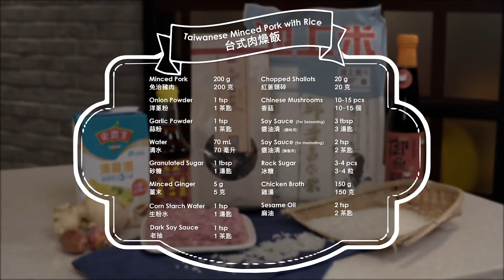【city’super x Tarzan 泰山星級廚房 】台式肉燥飯 Taiwanese Minced Pork Rice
【台灣食藝文化：台式肉燥飯】

台灣小吃花樣繁多，但說起經典的人氣台式美食，就不得不提肉燥飯！ 今天就讓星級廚師 – 泰山教大家炮製古早味台式肉燥飯，用上台灣古早味醬油增添更多寶島風味。簡單的一碗肉燥飯，卻令人一嘗便愛上！

【御鼎興】古早味手工柴燒醬油清
色澤紅褐色略透光，醬香濃厚香甜回甘，香氣迷人

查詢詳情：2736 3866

【Taiwanese Food Culture: Taiwanese Minced Pork Rice】

When we talk about Taiwanese cuisine, minced pork rice holds an iconic status in people’s minds. Today, our star chef Tarzan will use traditional Taiwanese soy sauce to make this classic aromatic comfort food. A one-pan dish that’s easy to make and full of flavour.

【Yu Ding Shing】Taiwan Wood-fired soy sauce
Reddish-brown, slightly translucent-coloured soy sauce with rich umami, a subtle sweetness and a beautiful fragrance.

Now you can not only follow one of his cooking demos from in front of the camera, but also cook together with him. Register for Tarzan’s cooking classes at superlife culture club now.